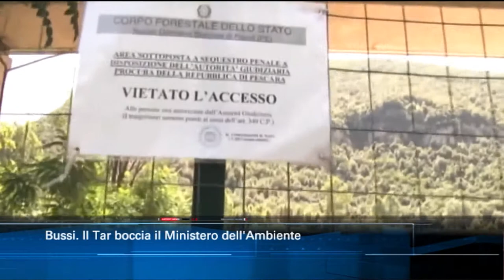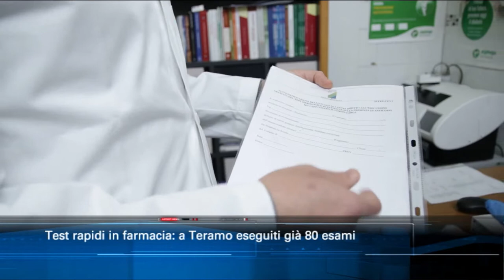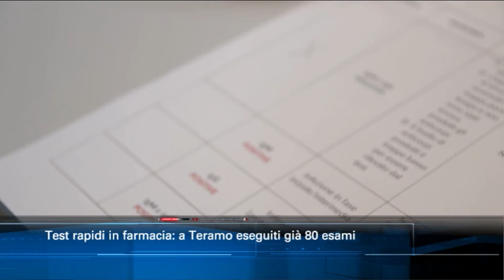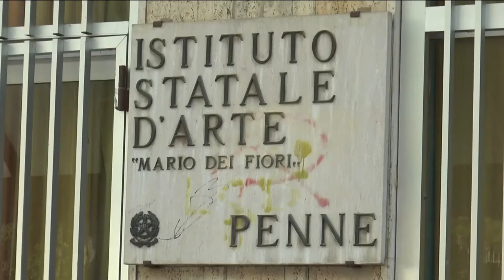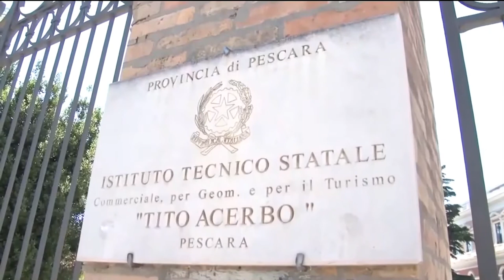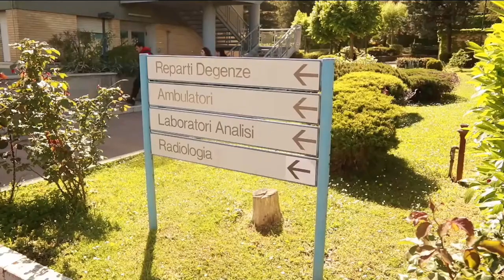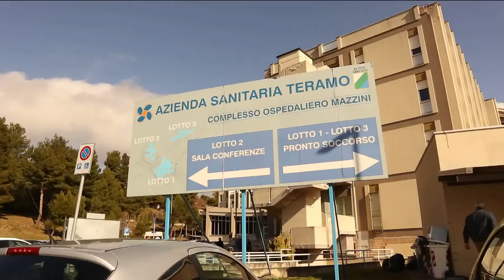TgSei edizione delle 19 di giovedì 3 dicembre 2020